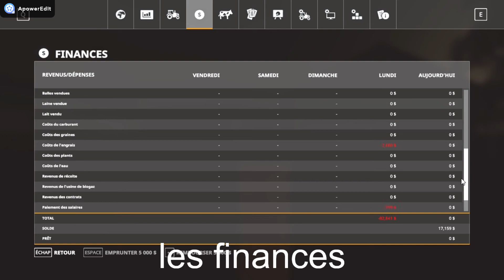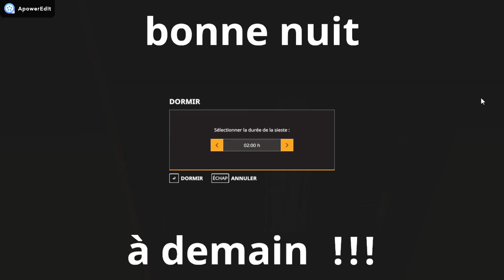FS19 Osina jour 2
une longue journée de travail, un petit peu de fertilisation, récolte de pomme de terre et une surprise, les mauvaises herbes :) (si on peu appelé ça une surprise)